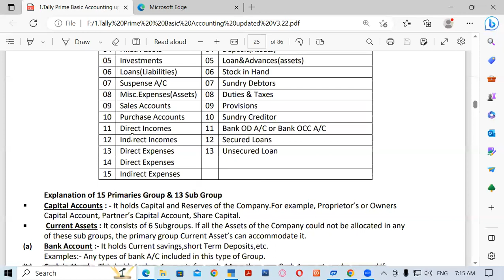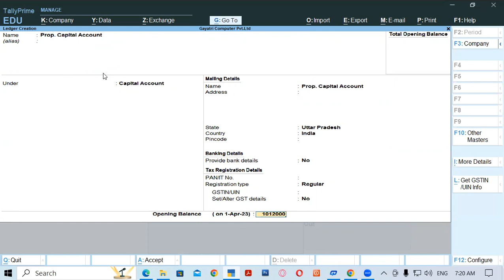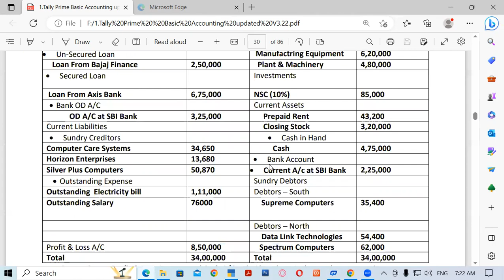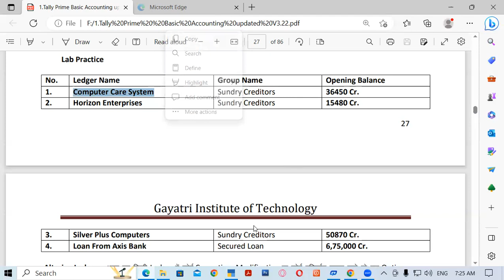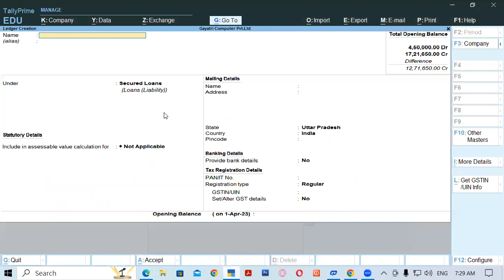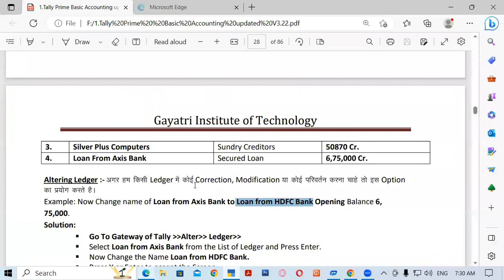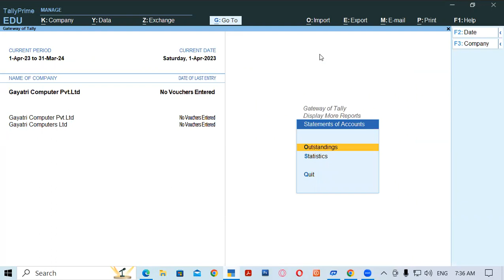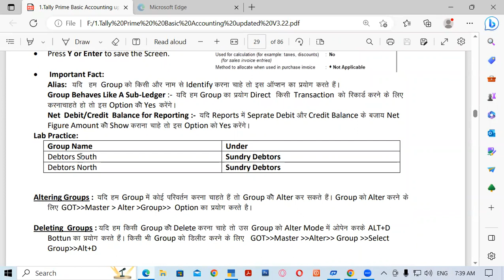How to create Ledger in Tally Prime | GIT Education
In this video we will learn about, How to create Ledger in Tally Prime ?